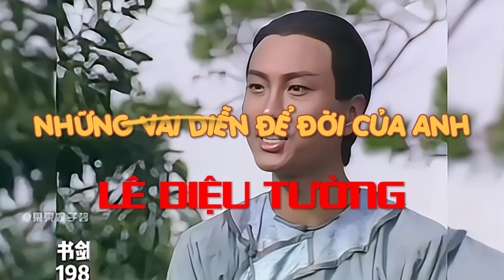Lê Diệu Tường và những vai diễn để đời làm nên danh tiếng của anh Trư Bát Giới Tây Du Ký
Lê Diệu Tường và những vai diễn để đời làm nên danh tiếng của anh